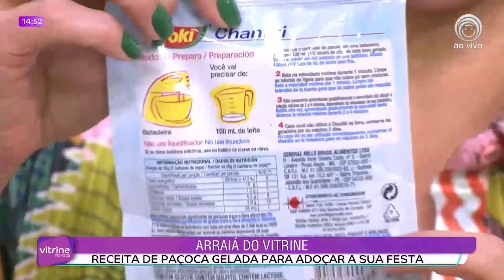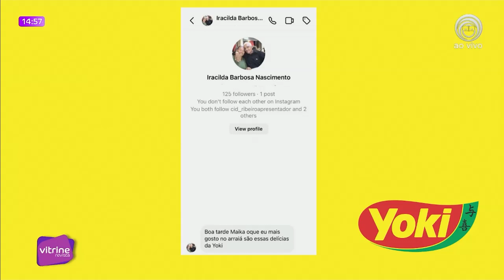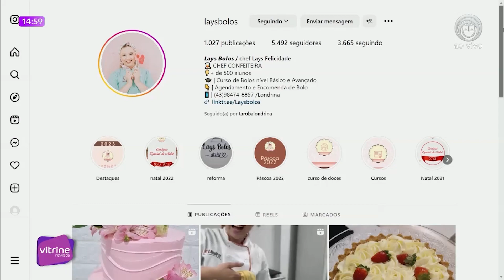ARRAIÁ DO VITRINE